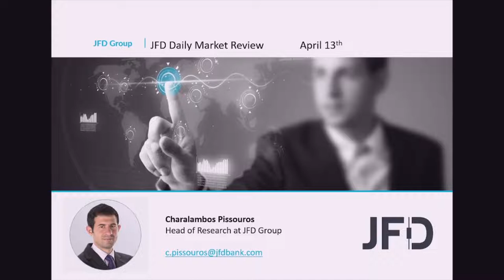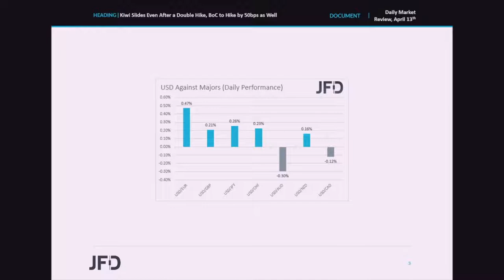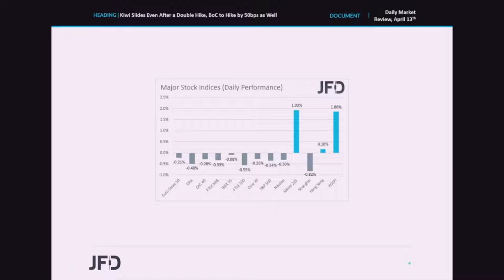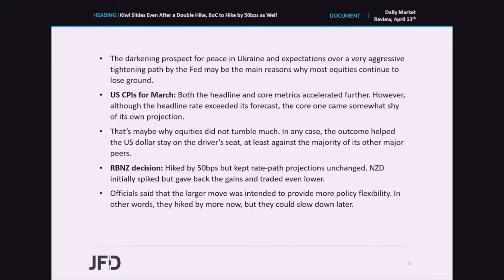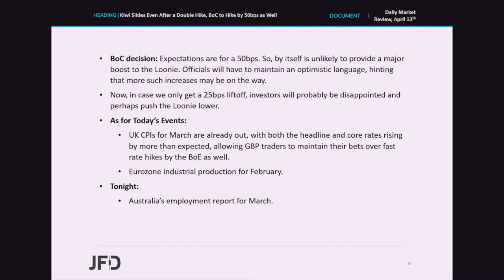Daily Market Review: Kiwi Slides Even After a Double Hike, BoC to Hike by 50bps as Well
Both the headline and core US CPIs continued to accelerate in March, allowing market participants to maintain bets over an aggressive rate path by the Fed in the months to come. That allowed the US dollar to stay in the driver’s seat against most of the other major currencies and pushed equities slightly lower. Overnight, the RBNZ hiked rates by 50bps, but maintained its projections for the overall rate path, a move that could be characterized as a “dovish double hike”. Today, the central bank torch will be passed to the BoC which is also expected to hike by 50bps.